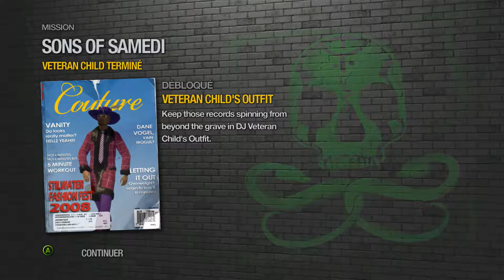VETERAN CHILD - EP 08 - Saints Row 2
On s'attaque pas à Shaundi !

Greg et Arios vous souhaitent une bonne aventure en leur compagnie.